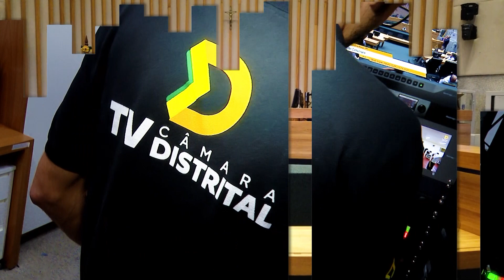INFORME CLDF | 29/05/2024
Confira o Informe CLDF desta quarta-feira, 29/05/2024, um programa diário sobre tudo o que acontece na Câmara Legislativa do Distrito Federal.

Você pode acompanhar a transmissão todos os dias, 24 horas, pelos canais:
Aberto (9.3)
Vivo (9)
Claro (11)